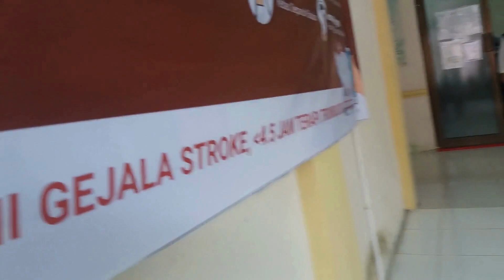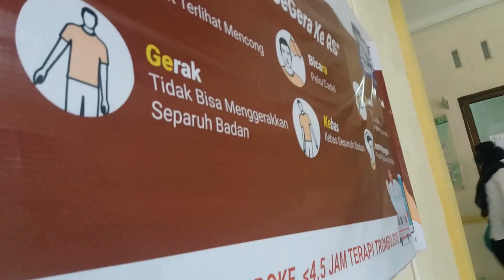Dibayarkan kost selama setahun dan selaku dapat rizki dari jalan yang tak terduga.Berkah bersholawat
keberkahan sholawat dan durah al waqiah